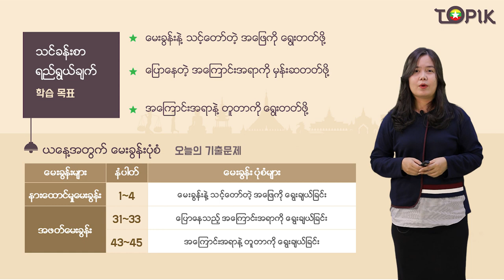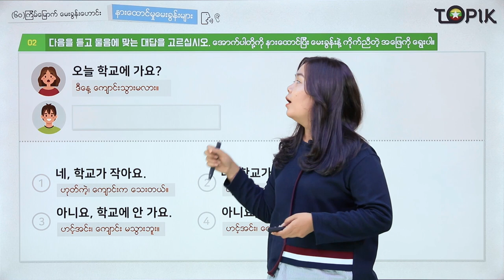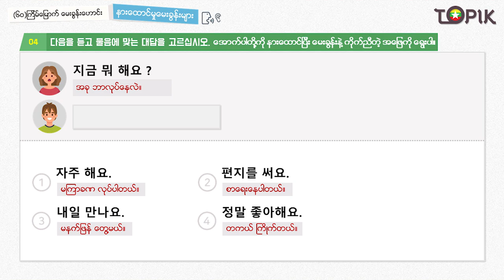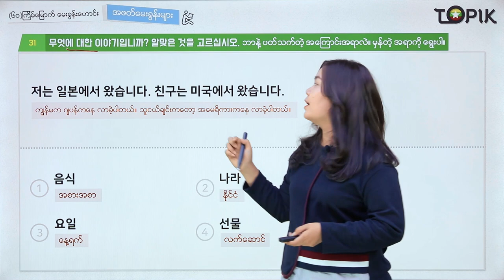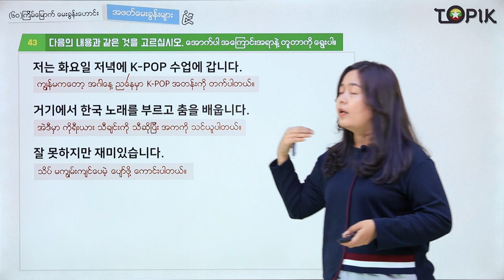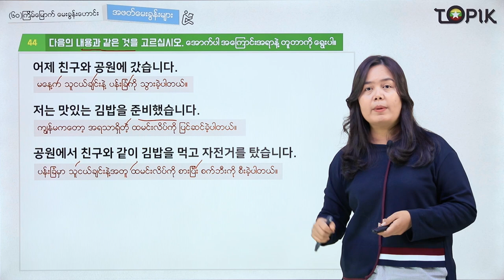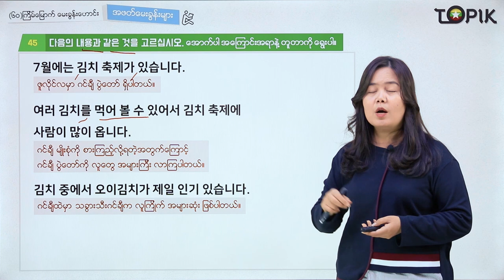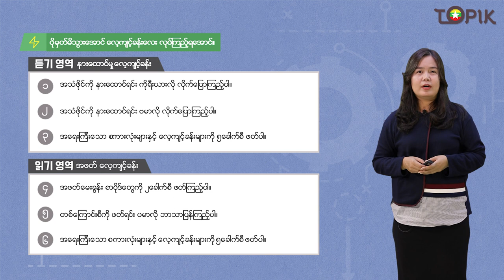TOPIK I 강의60회_01 (Myanmar)